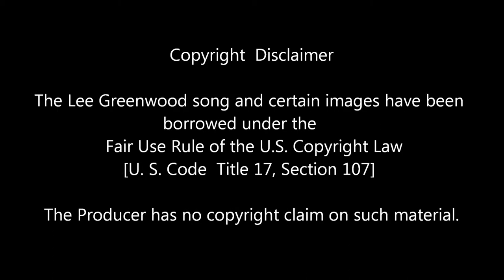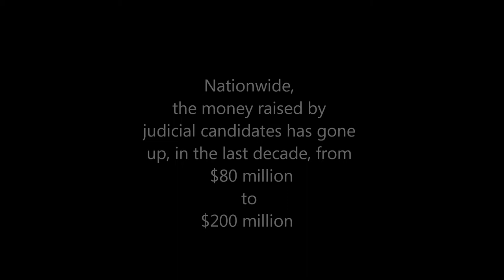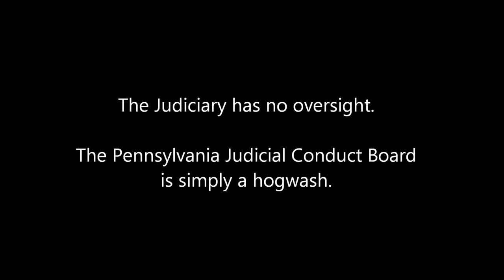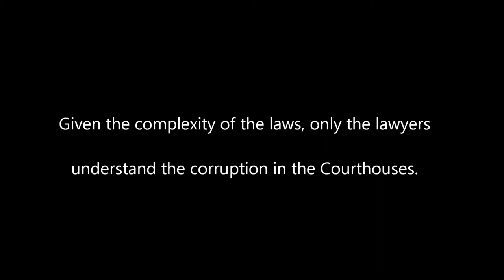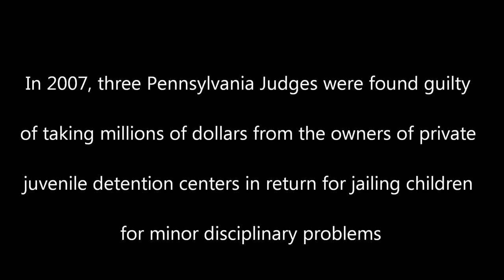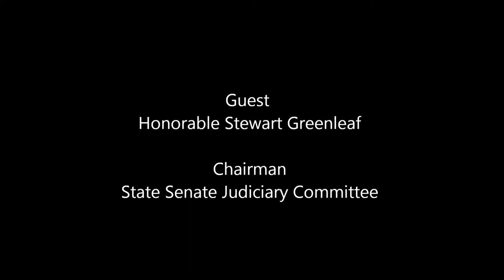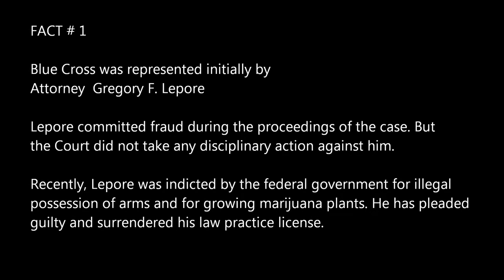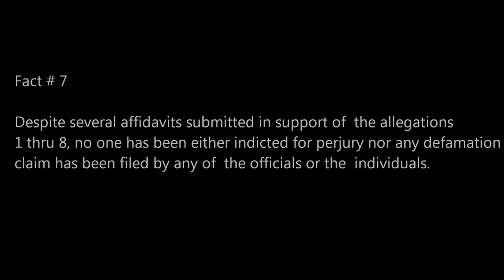American Spectrum: The Judicial Underworld [in ENGLISH] PART-I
Documentary on Corruption in PA Courts